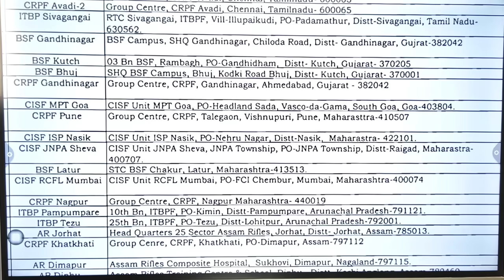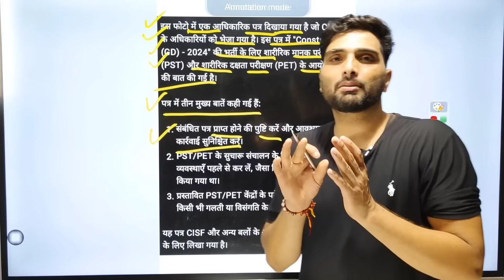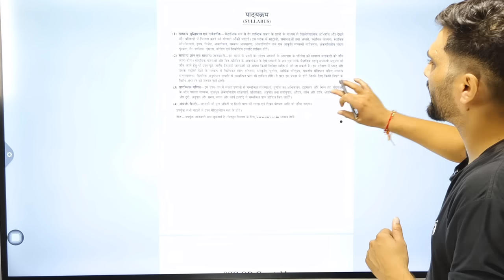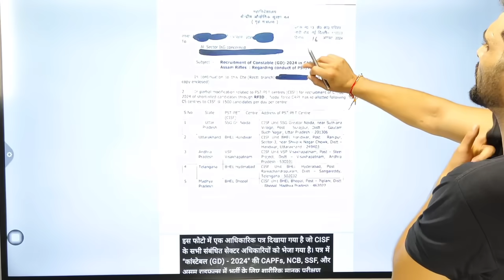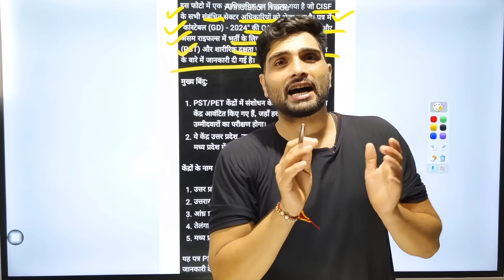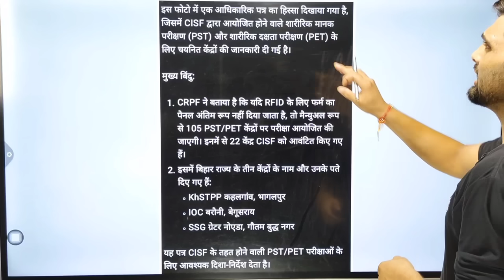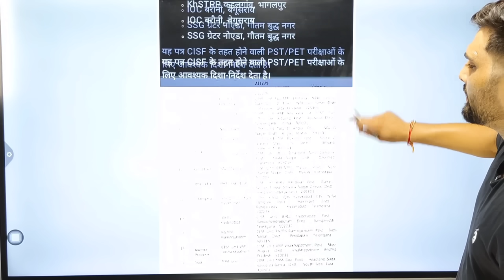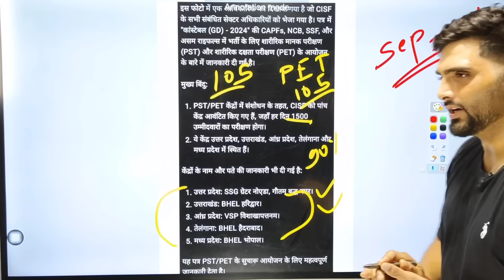SSC GD Physical Date 2024 RFID से होगा?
Ravi sir cisf , Rojgar with ankit , Rwa , SSC GD Physical Date 2024 , Ssc gd 2024 physical date , Ssc gd final cut off 2024 , Ssc gd physical date 2024 , Ssc gd physical date 2024 new update , Study for dreams , ssc gd , ssc gd 2025 , ssc gd documents , ssc gd new update , ssc gd new vacancy , ssc gd physical , ssc gd physical admit card , ssc gd physical date , ssc gd physical kab hoga